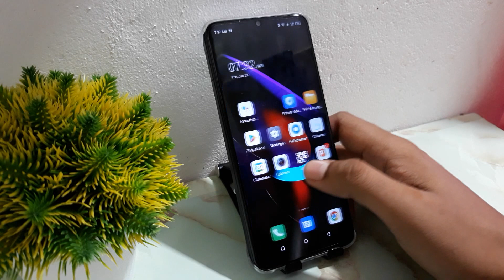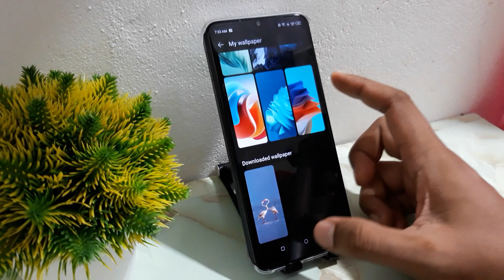How To Change Wallpaper On Itel Phone